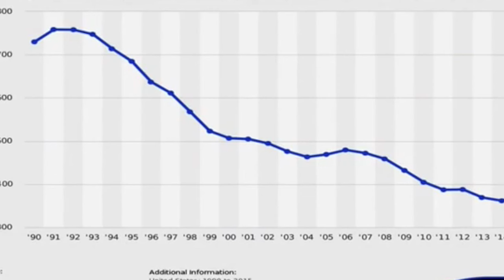Best Of Bill Maher Against Religion Of All-Time Part 2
This video contains some of Bill Maher  best arguments against religion and faith.

Maher began his career as a stand-up comedian and actor. He was host of the New York City comedy club Catch a Rising Star in 1979. Maher began appearing on Johnny Carson's and David Letterman's shows in 1982. He made limited television appearances including on Sara (1985), Max Headroom (1987), Murder, She Wrote (1989, 1990), and Charlie Hoover (1991). His feature film debut was in D.C. Cab (1983). He later appeared in Ratboy (1986),House II: The Second Story (1987), Cannibal Women in the Avocado Jungle of Death (1988), and Pizza Man (1991).